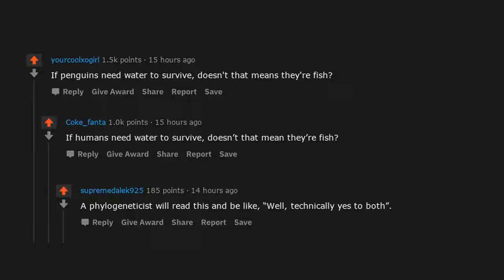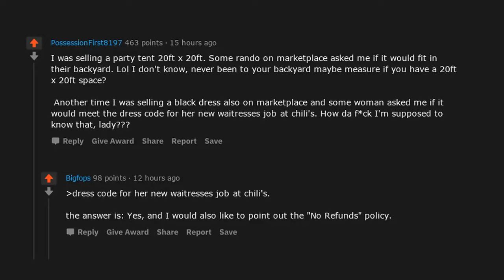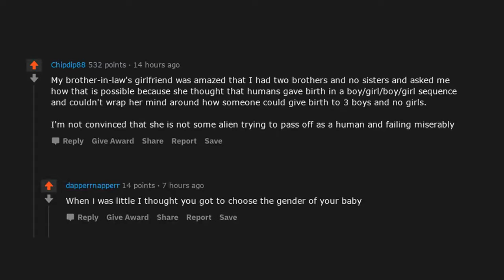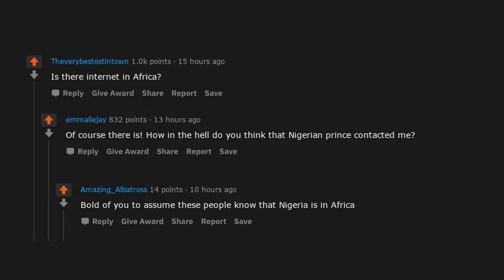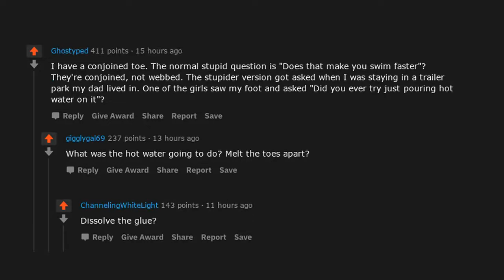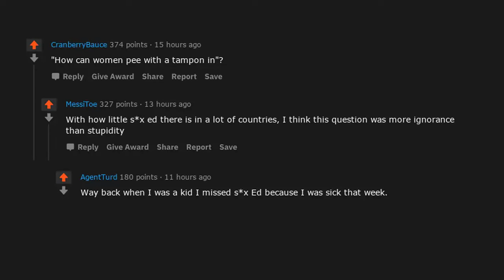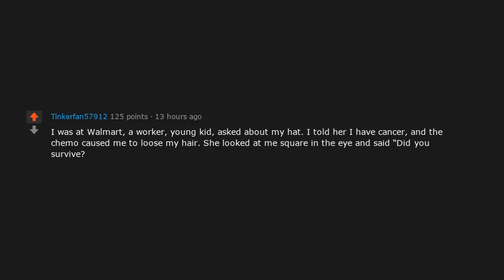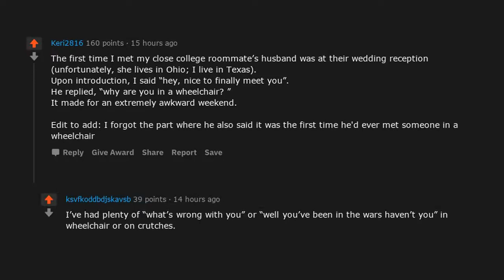What's the Dumbest Question You've Ever Heard? (r/AskReddit Top Posts | Reddit Bites)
► Today’s Reddit Bite: What's the Dumbest Question You've Ever Heard? (r/AskReddit Top Posts | Reddit Bites)

- Reddit Bites